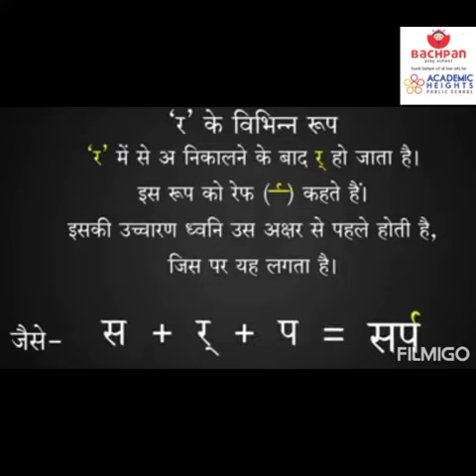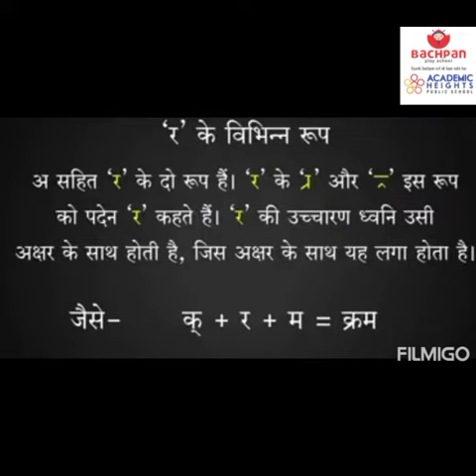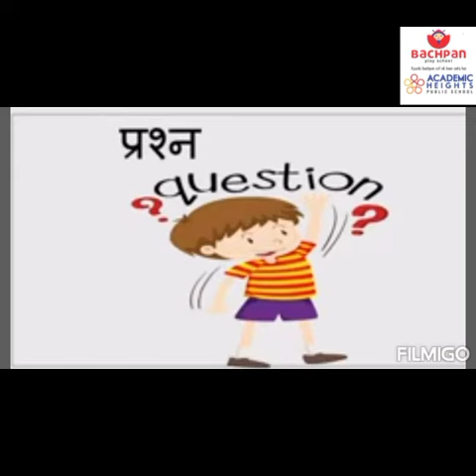कक्षा १.. पाठ्य पुस्तक... वटवृक्ष.. पाठ..१२.... र...की मात्रा के रूप... व्याख्यान ज्योति मैम द्वारा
कक्षा २ पाठ्य पुस्तक... वटवृक्ष.. ११. गुरु दक्षिणा. व्याख्यान ज्योति मैम द्वारा